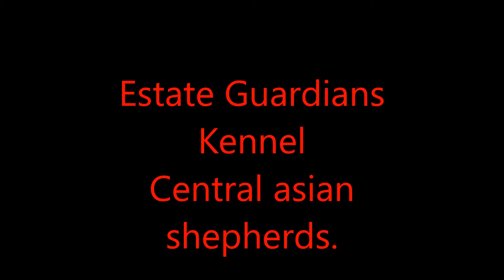central asian shepherd alabai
video about our dogs,from puppy age till now.they were born in Moscow,kennel Sary shaitan,and arrived to Michigan in 2015 and 2016